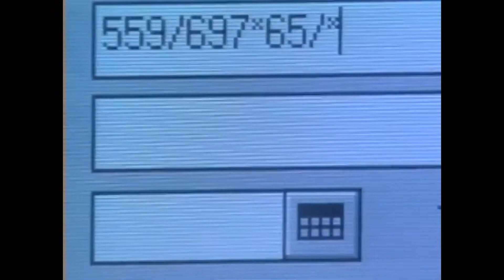Steve Rambo Abridged (man cures viruses)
All you need is a hot bod, a 90s headset and some rock hard manly muscles, move over Norton, Rambo has you covered!